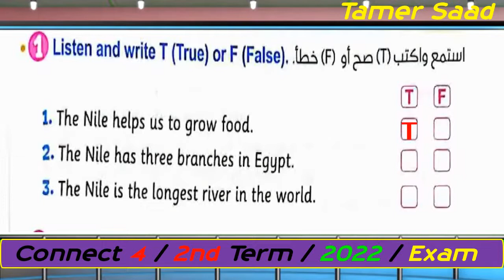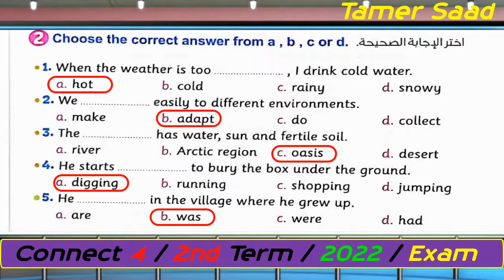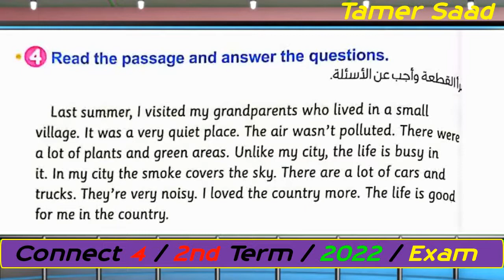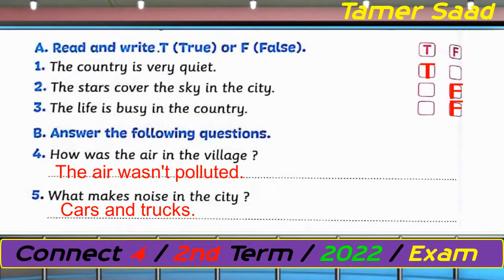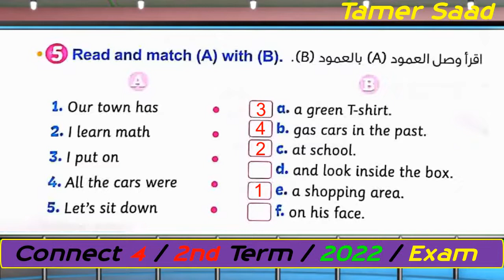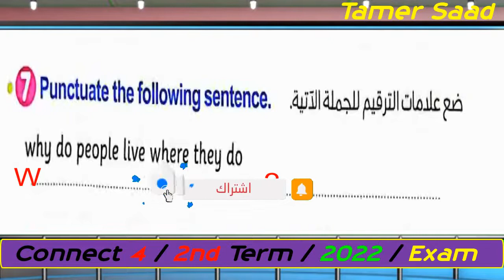الصف الرابع الابتدائى امتحان على الوحدة السابعة Connect 4 Unit 7 Exam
امتحان و حل تدريبات الوحدة السابعة للصف الرابع الابتدائى لغة انجليزية الترم الثانى 2022
 اسئلة امتحان الصف الرابع الابتدائى لغة انجليزية ترم ثانى 2022
التدريب على حل جميع الاسئلة المتوقعة فى امتحان اللغة الانجليزية للصف الرابع الابتدائى
اللغة الانجليزية للصف الرابع الابتدائى  كونكت 4,
منهج رابعة ابتدائى انجليزى,
كلمات انجليزى رابعة ابتدائى,
انجليزى رابعة ابتدائى 2022,
منهج انجليزى رابعة ابتدائى ترم ثانى
التعليقات""""" لأن رأيكم يهمنا ولا تنسوا الايك 👍